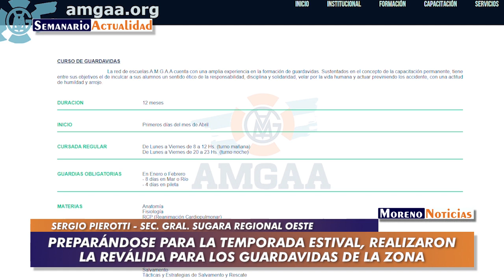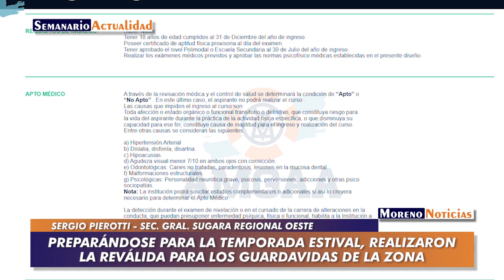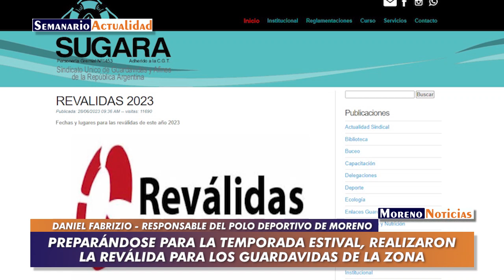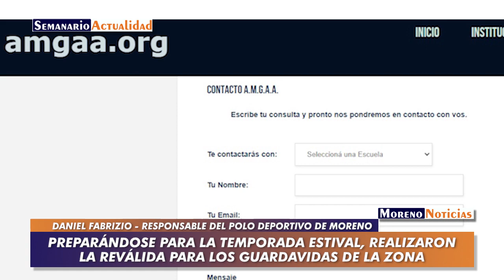Preparándose para la temporada estival, realizaron la reválida para los guardavidas de la zona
En la pileta del Club Recreativo Los Indios se llevó adelante el control y entrega de certificados para los guardavidas que trabajarán esta temporada estival en las piscinas de la región. Entrevista con Daniel Fabrizio (responsable del Polo Deportivo de Moreno) y con Sergio Pierotti (sec. gral. SUGARA regional Oeste)